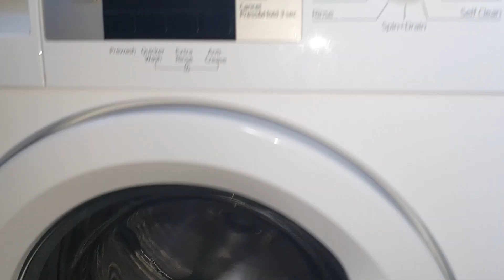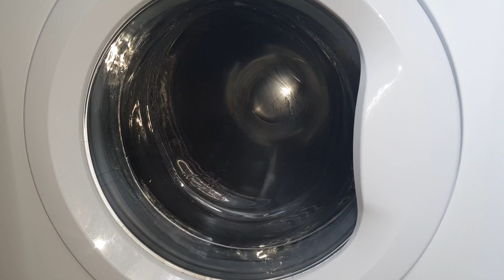Beko WMB - Mat Final Spin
Balanced the mat across the drum and then it just went to one side when it spun lol, handled it well